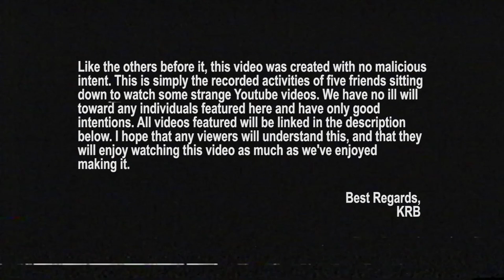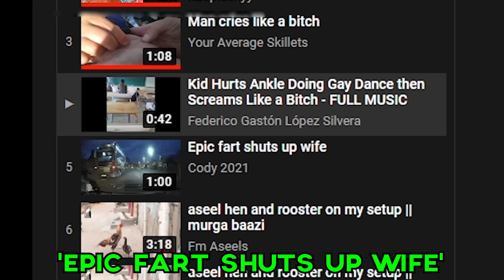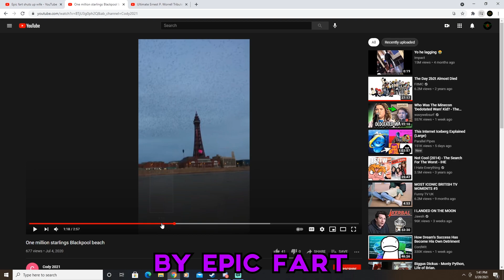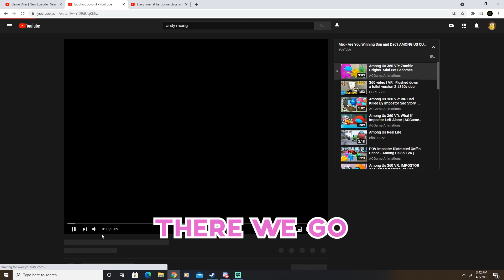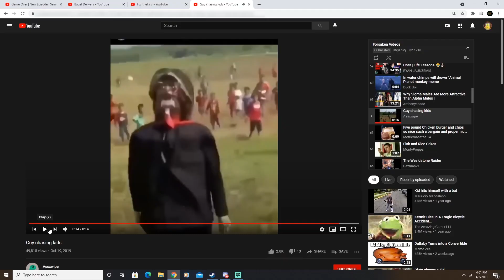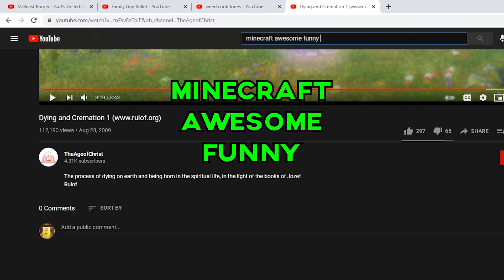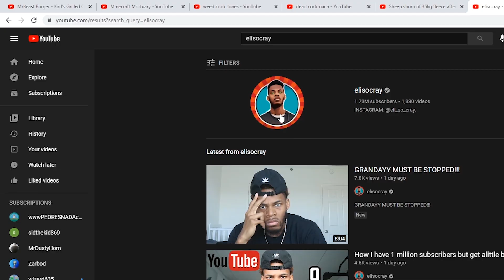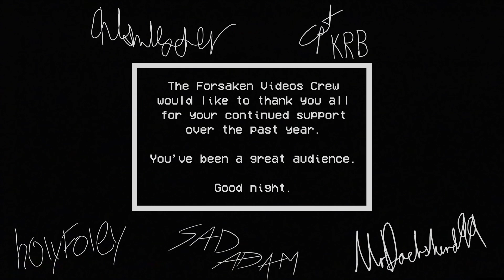Forsaken Youtube Videos 3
In this final episode of Forsaken Youtube Videos, we take an almost feature-length look at the best and worst videos on this platform. We explore the Karl Grilled Cheese, Zarbod, the Emoji Man, Spanish Homer Simpson, Among Us, Tay Zonday, the Caviar Man, and eventually revisit an old friend.
Thank you guys for sticking with us over the past year. You've been a great audience. Good night.